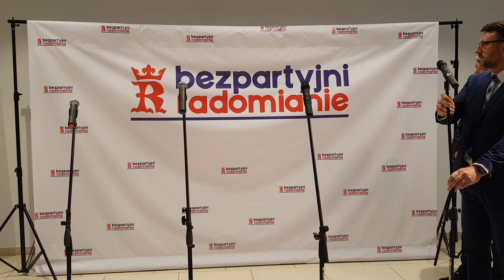Bezpartyjni Radomianie: Odpolitycznimy Radę Miejską